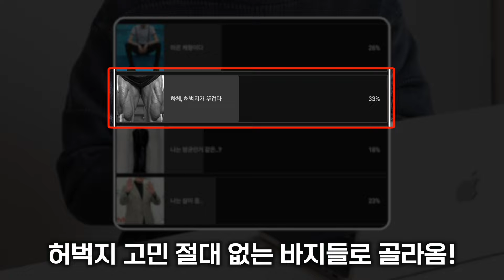❄️겨울 바지 이거 보고 사세요! 당장 바로 입을 겨울바지 추천!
겨울에는 어떤 바지를 입어야 되지? 그 고민 이 4분 영상으로 한 번에 해결해 보시길 바라요!

✅제품 리스트

1-2 코듀로이 팬츠 (품절로 해당 제품으로 대체)

2-3 코듀로이 팬츠 - 품절

* 본 영상은 브랜드로부터 광고비를 받은 것이 아닌, '무신사 큐레이터' 활동의 일환입니다!
브랜드의 의견과 일절 관련 없이 영상에 필요한 옷을 저희가 무신사에서 자유롭게 선택하여 직접 구매하고 제작한 영상입니다.
링크를 통해 판매가 발생하는 경우에만 소정의 수수료를 받고 있으니 참고 부탁드립니다.

👕패션플래닛샵🔻( 패플 추천템 ! )

🚩 인스타그램 👉   / fashionplanet_kr

타임라인

00:00 겨울엔 무슨 바지?
00:28 가성비 바지 추천
02:08 퀄리티 바지 추천06:44 그래서 뭐 살까?